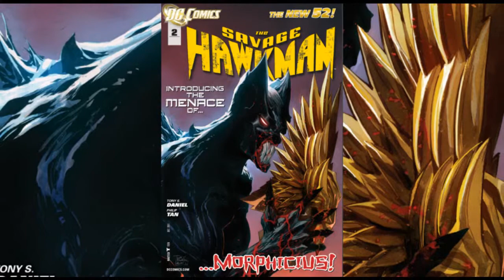the savage hawkman (New52) issue# 1-4 review "aliens"